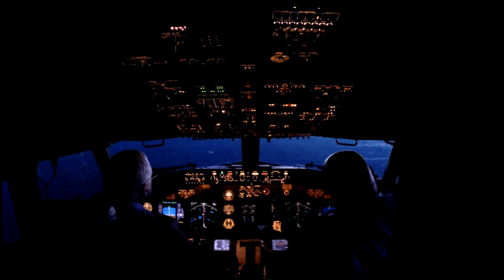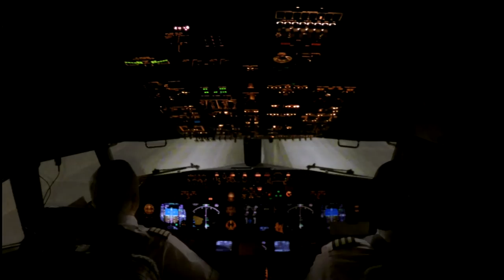Night Flight - Orange County, CA (Boeing 737 Cockpit View)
Cockpit Scenes - Boeing 737 Cockpit View